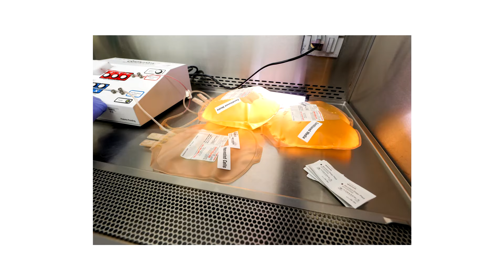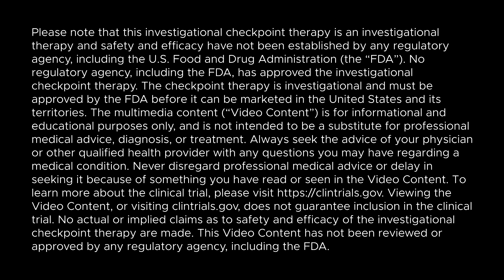CRISPR Checkpoint Cell Therapy: A Clinical Trial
If you are interested to learn more about this trial, please contact the Cancer Center Clinical Trials Office at the University of Minnesota at 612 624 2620 or at .

This video provides an overview of a first-of-its-kind clinical trial to study a Checkpoint Cell Therapy in patients with cancer of the gastrointestinal tract.

This Checkpoint Cell Therapy combines the latest advances in checkpoint inhibition with CRISPR-modified T cells, bringing together two innovative therapeutic approaches for the benefit of patients.

In this video, we hear from members of the team who are working on the trial, including:

EMIL LOU, MD, PHD, FACP
Associate Professor of Medicine, Division of Hematology, Oncology and Transplantation

DAVID MCKENNA, JR, MD
Professor and American Red Cross Chair in Transfusion Medicine, Department of Laboratory Medicine and Pathology, Director of Molecular and Cellular Therapeutics

BEAU WEBBER, PHD
Assistant Professor, Department of Pediatrics

Featuring: Molly Growe and Breanna Jaycox

Please note that this investigational checkpoint therapy is an investigational therapy and safety and efficacy have not been established by any regulatory agency, including the U.S. Food and Drug Administration (the “FDA”). No regulatory agency, including the FDA, has approved the investigational checkpoint therapy. The checkpoint therapy is investigational and must be approved by the FDA before it can be marketed in the United States and its territories. The multimedia content (“Video Content”) is for informational and educational purposes only, and is not intended to be a substitute for professional medical advice, diagnosis, or treatment. Always seek the advice of your physician or other qualified health provider with any questions you may have regarding a medical condition. Never disregard professional medical advice or delay in seeking it because of something you have read or seen in the Video Content. To learn more about the clinical trial, please Viewing the Video Content, or visiting clintrials.gov, does not guarantee inclusion in the clinical trial. No actual or implied claims as to safety and efficacy of the investigational checkpoint therapy are made. This Video Content has not been reviewed or approved by any regulatory agency, including the FDA.

Any information in the Video Content represents the views and opinions of the individuals in such Video Content and does not necessarily represent the views or opinions of Intima Bioscience, Inc. (“Intima”) or the University of Minnesota or their affiliates. The mere appearance of Video Content on any website or multimedia belonging to, or associated with Intima, does not constitute an endorsement by Intima or the University of Minnesota or their affiliates of such Video Content.

Intima, the University of Minnesota or their affiliates hereby disclaim any and all liability to any party for any direct, indirect, implied, punitive, special, incidental or other consequential damages arising directly or indirectly from any use of the Video Content, which is provided as is, and without warranties.